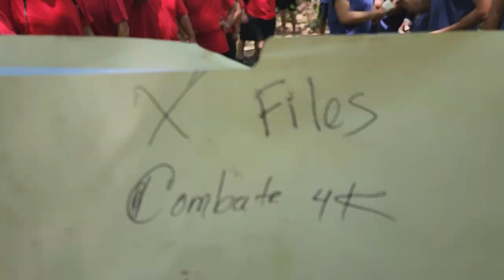Camarón aclara si habra premio en esta competencia. Se une otra pareja al combate.